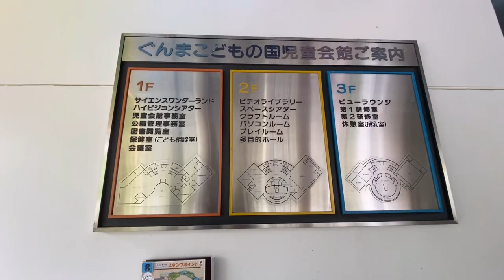JAPAN VLOG | Ota Gunma Kodomo-No-Kuni | Jannine Kuramoto Vlogs